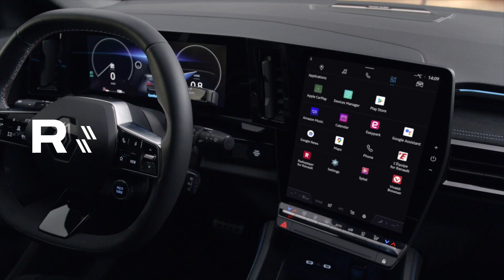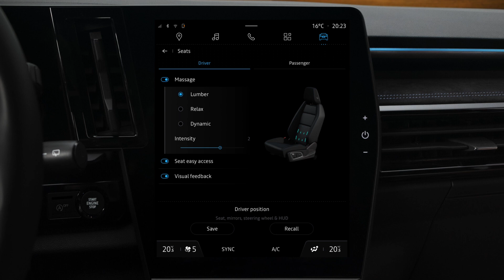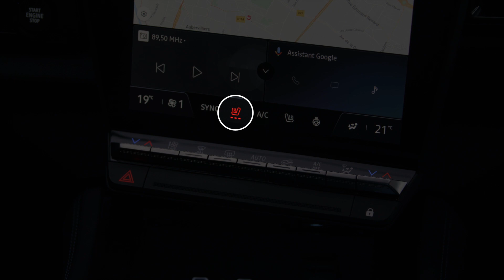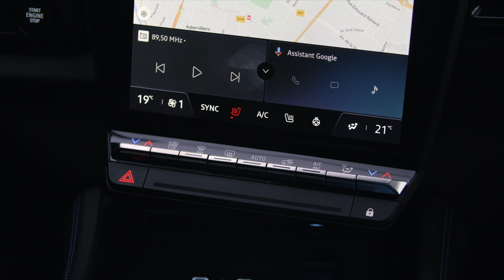bancos elétricos e aquecidos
austral (POR)